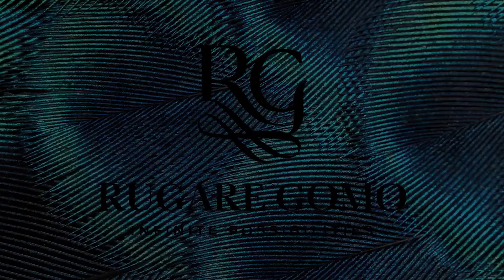Becoming an Australian Lawyer | My Story Part 6 of 10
I successfully completed my traineeship at Maddocks law firm, and I got admitted to practice as a solicitor in the Supreme Court of Victoria and the High Court of Australia. I was beyond excited. I, Rugare-Rwashe Gomo, from Zimbabwe, was an Australian qualified solicitor. My possibilities and opportunities would now be endless.

I began working in property law and quickly discovered the competitive and cliquey culture of this department. I would go every day into work with a sense of dread. After two years, I found the courage to leave.

One thing that inspired me to leave was volunteering with the Asylum Seeker Resource Centre as a volunteer solicitor. I loved what I did and it was heart breaking. Every week I would hear the life and death stories and if they did not get the asylum, they could be in detention indefinitely. So I worked hard on all those cases as a volunteer solicitor. I discovered that I could be a great solicitor when in the right context and environment.